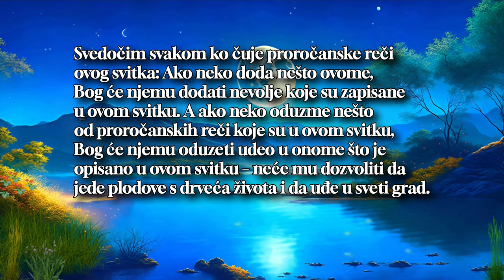OTKRIVENJE 22 : 19 - 21 I O DEVEL SI JEK I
OTKRIVENJE  22 : 19 - 21  I   DEVEL SI JEK  I  @DEVELSIJEK
U Biblijskoj knjizi Otkrivenje u poglavlju 22 : 18-21 saznajemo da je Bog dao važno upozorenje, preko proroka Jovana, dok  je pisao poslednje nadahnute Božje reći u Bibliji, da niko ne sme iz Božje Reči da oduzme niti da doda bilo šta, jer če onaj koji to bude činio biti u velikoj nevolji...
Šta nam sve ovo govori? Sasvim nam je jasno da je Biblija sama po sebi kompletna i da joj nije potreban nastavak, dodatak ili neki drugi deo knjige koja bi je dopunila.